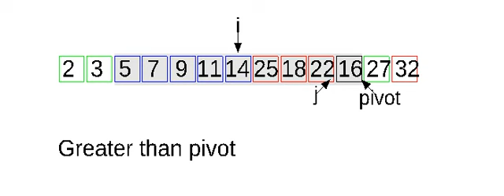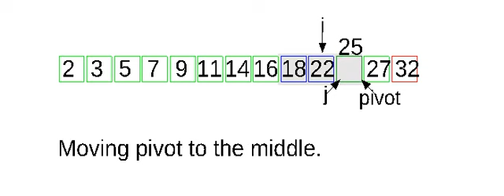Randomized quicksort on a sorted input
Randomized quicksort on a sorted input.  Without randomization, this input would make it exhibit the n^2 behavior.